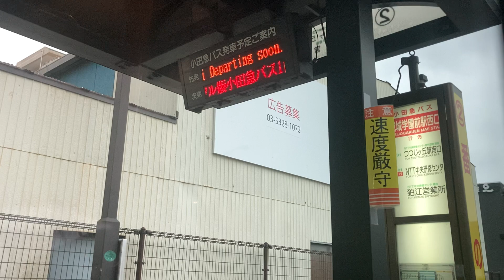小田急バス前面展望 車窓 成城学園前駅西口 →つつじヶ丘駅南口/ 成01 成城学園前駅西口1822発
これで、しばらく続いた首都圏近郊路線バス大増発はいったん終了。次からは四国遠征を予定しています（すべて鉄道）。
1.日本高速縦断ツアー
2.全都道府県くまなく巡回ツアー